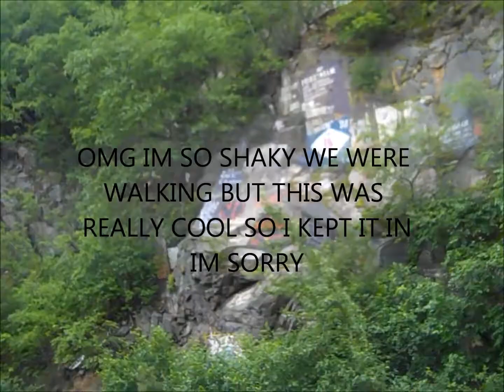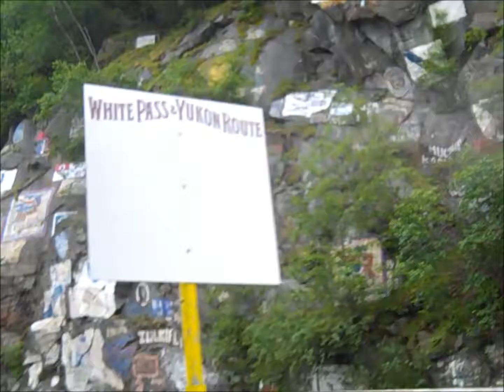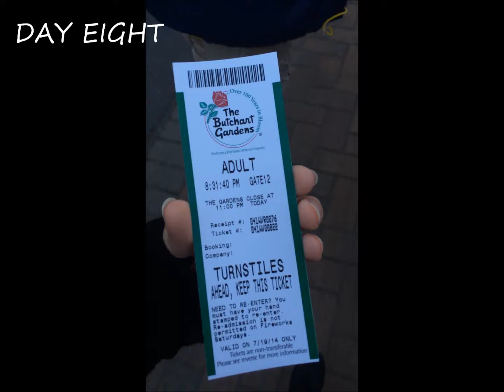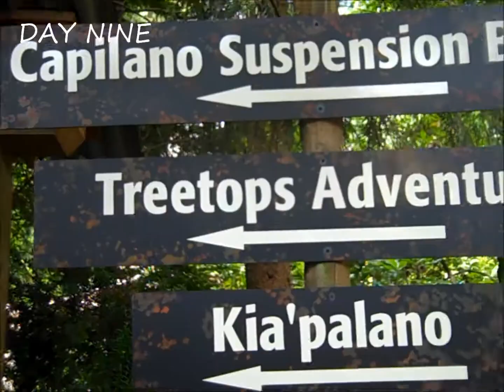VLOG: Alaskan Cruise 2014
Hope you enjoy my last vacation of the summer!